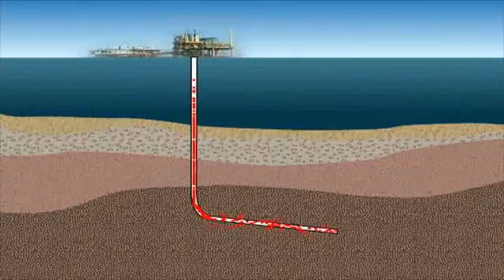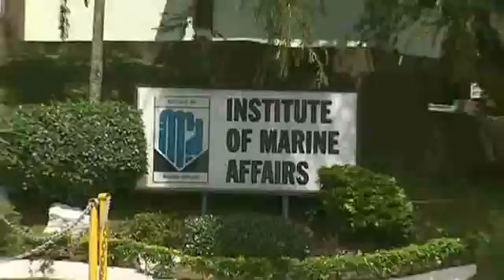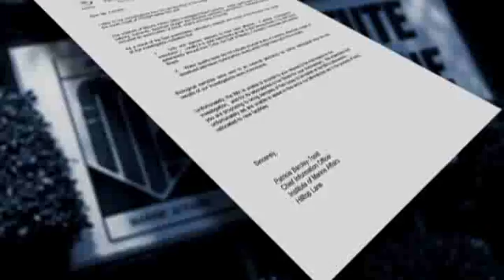Trinidad and Tobago: Eco-System At Risk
United Nations, New York, March 2012 - For about a third of the world population, fish is a staple part of their diet. And millions of people depend on fishing for their livelihood. But the world's oceans are being stripped of stock at alarming rates, and threatening the future of many and putting the ocean's delicate ecosystem at risk . We travel to the waters of the Caribbean where the danger is very real.

21st Century - Show 64 - Trinidad and Tobago: Eco-System At Risk